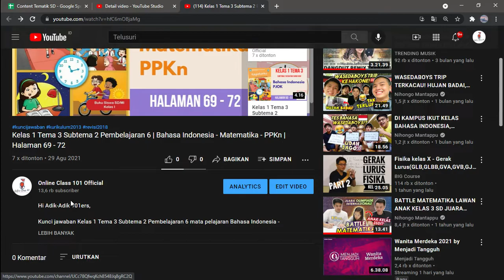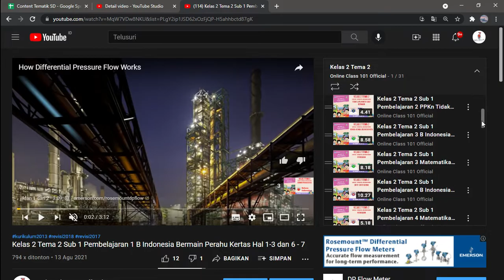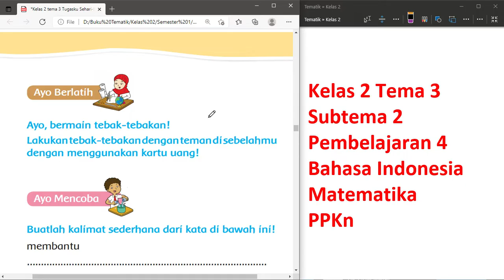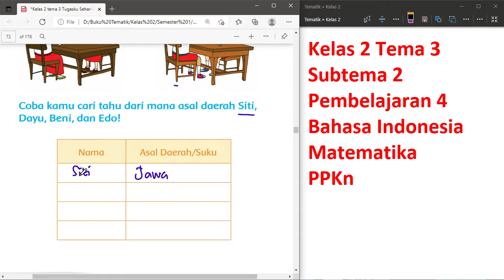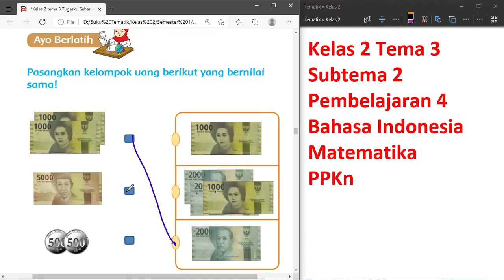Kelas 2 Tema 3 Subtema 2 Pembelajaran 4 | Bahasa Indonesia - Matematika - PPKn | Halaman 64 - 67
Kunci jawaban Kelas 2 Tema 3 Subtema 2 Pembelajaran 4 mata pelajaran Bahasa Indonesia - Matematika - PPKn di Halaman 64 - 67